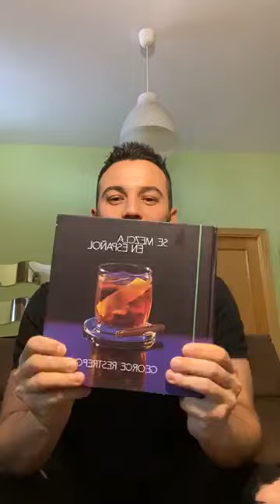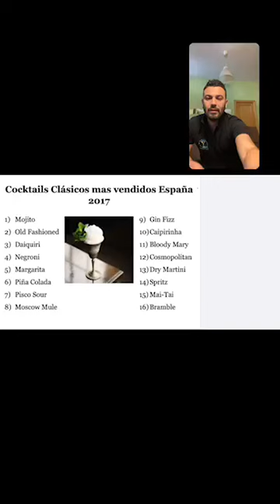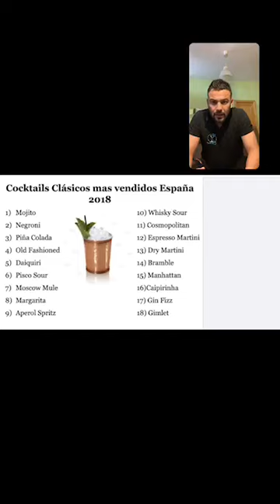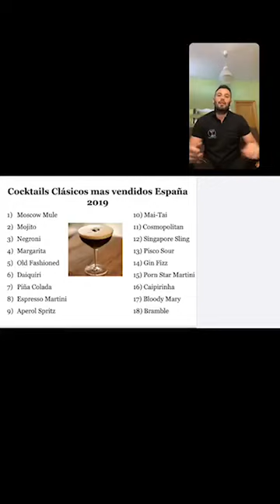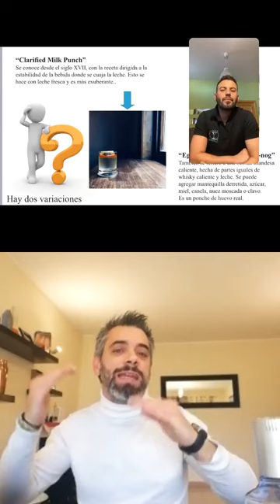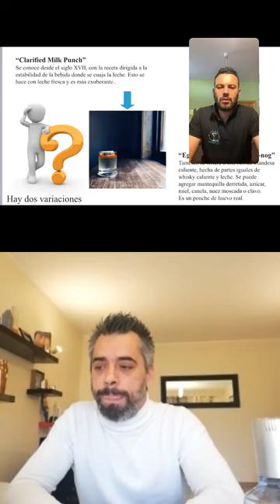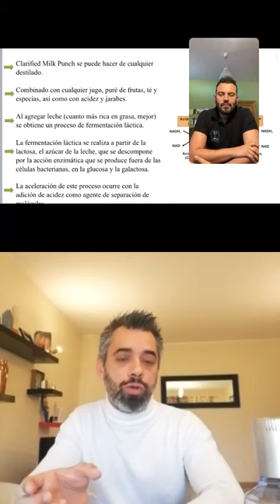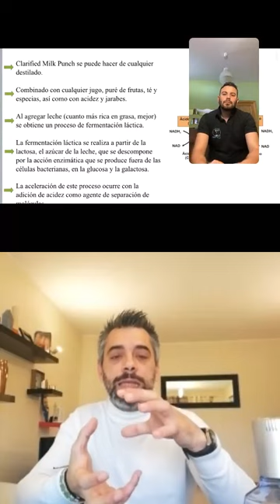13- "Conectados por la Coctelería" (Directos)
-Hugo Díez "Cocteles más vendidos en España"

-Joao Eusebio "Vino en coctelería"

-Daniel Carvalho "Milk punch"